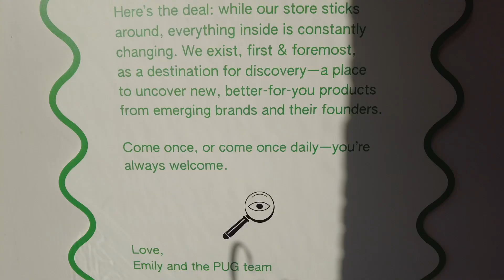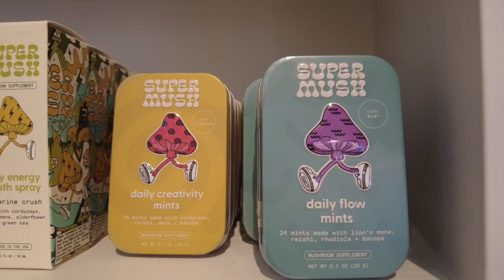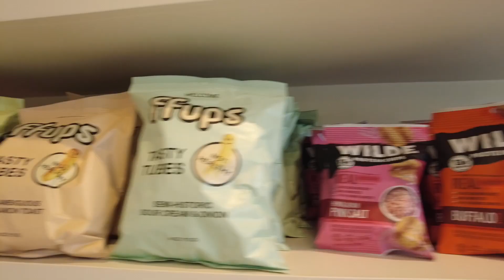10 Pop Up Grocer Strawberry Matcha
I saw that interview of Mac Demarco and Emma Chamberlain and realized the cover I made of my kinda woman fit the vibe of my personal experience. I was extremely skeptical of the strawberry matcha because I ordered my drink iced and she steamed the strawberry milk. I almost fainted, but it actually made for a very smooth ride and a lot of what I love about matcha from the L-theanine to the rigorous foaming process is about creating smooth from dissonance unlike the weird glitch the middle of the track.